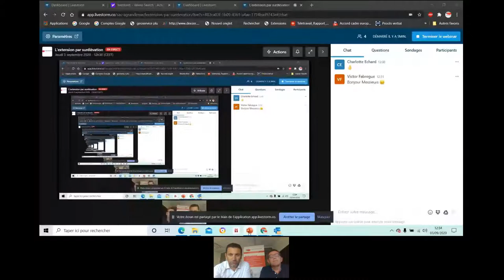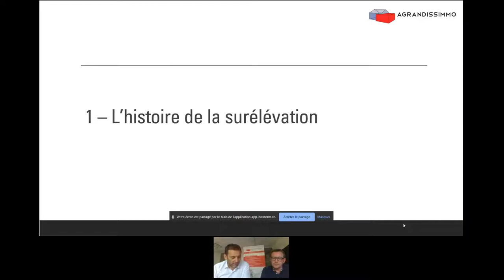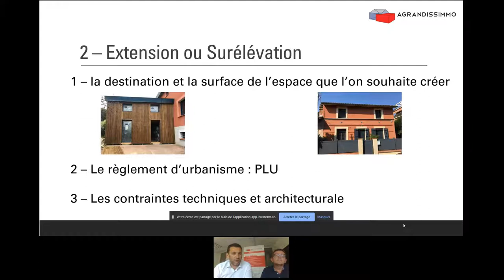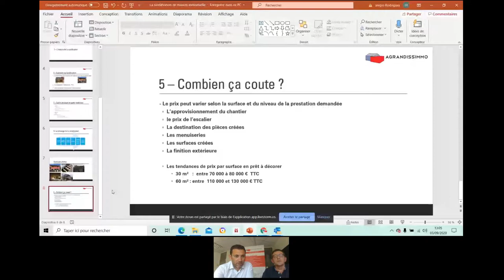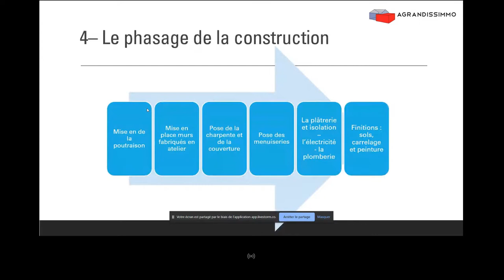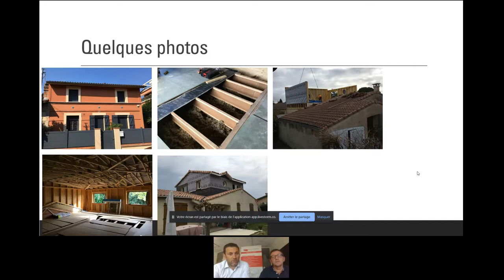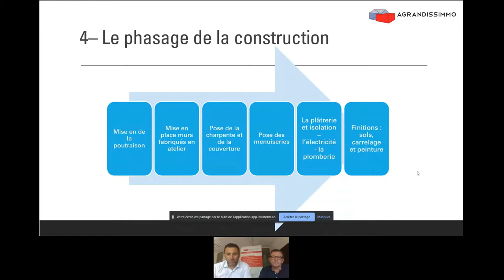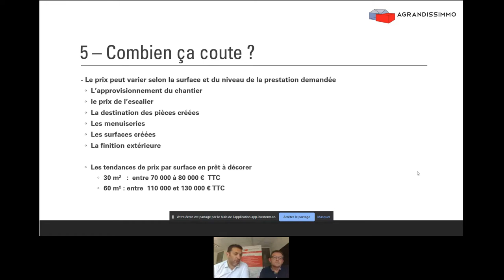WEBINAR : L'extension par la surélévation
Aujourd'hui on se retrouve pour un webinar dédié à l'extension par la surélévation !
N'hésitez pas à liker et partager la vidéo!